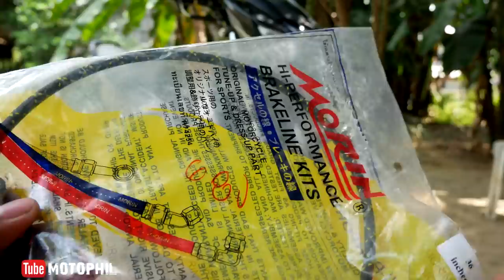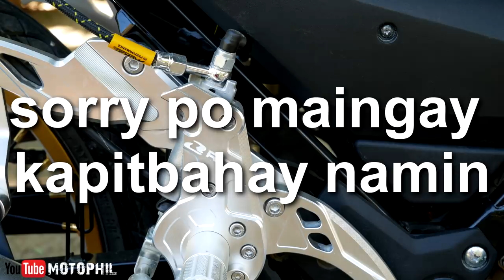how to bleed and change your brake hose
morin brakehose front and rear price 1,200

my gears
big camera: panasonic dmc-lumix g85
lens: panasonic lumix 12-60 mm f3.5 -5.6 kit lens
action camera: sjcam sj7star
tripod: yunteng